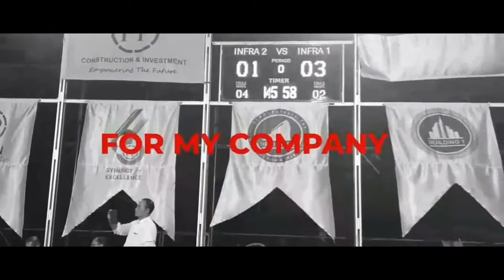PTPP PORSENI 2019 [Bola Basket] | Komentar wasit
Wawancara ke wasit mengenai penyelenggaraan pertandingan bola basket 3on3 ptpp porseni 2019.